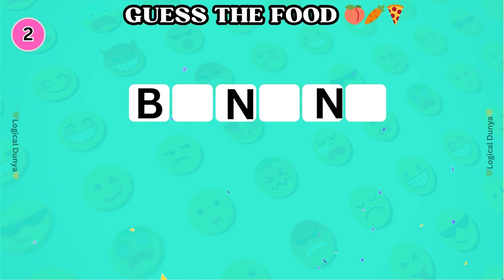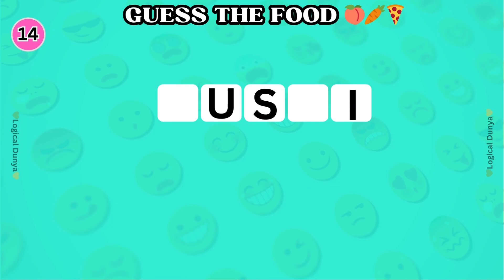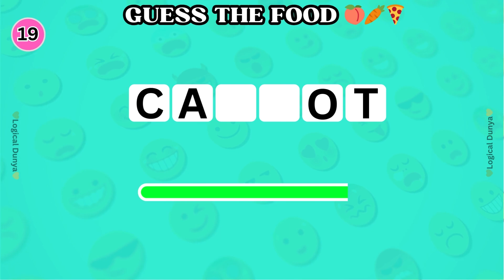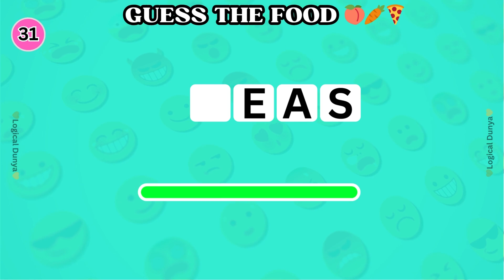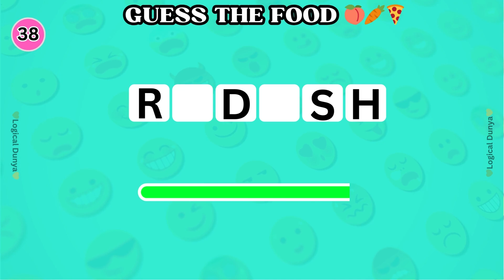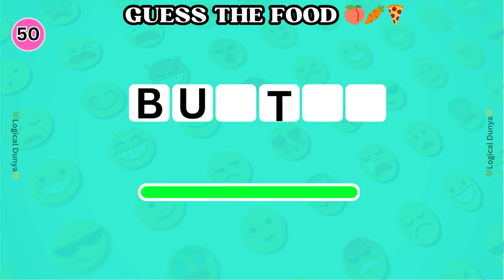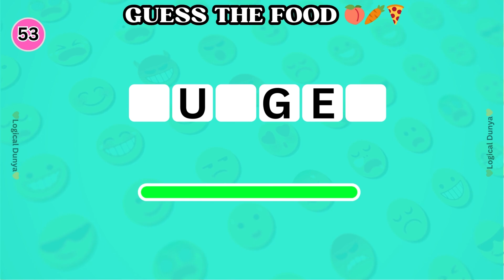Can You Guess The Fruit By It's Incomplete Name 🍑🥑🥕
Welcome to our latest challenge! In this video, we've put together a tantalizing test for your fruit knowledge. We'll present you with incomplete names of various fruits, and it's your job to guess the fruit! From the tropical to the everyday, this challenge promises to be both entertaining and educational.

Get ready to put your fruit expertise to the test as we explore a diverse array of delicious fruits. Whether you're a seasoned fruit aficionado or just someone who loves a good guessing game, this video is sure to pique your interest.

So grab a pen and paper, or simply play along in your head, as we dive into the world of fruits and see if you can correctly guess each one by its incomplete name. Let the fruity fun begin! 🍉🍊🍌